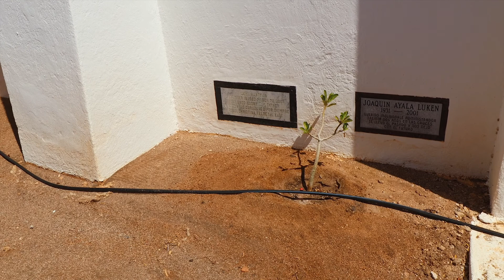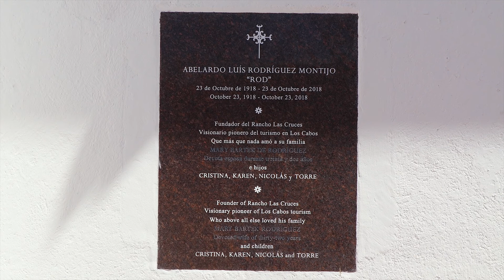a love affair with the goat in Mexico??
This video HAS IT ALL! Zeus gets Stephanie morning Coffee, our friends are nursing a hangover while we all explore this incredible gem on the Gulf of California. We rediscover a 200 year old church, the supposed landing spot of Cortes, and even hit the jet skis. Not to mention Randy finally finds the goat he has been searching for all these years!

If Life begins when the kids move out, we are just getting started. We spent the past 30 years living for the kids. NOW ITS OUR TIME! We are Stephanie and Zeus and we want you to join us as we CELEBRATE and UNITE Empty Nesters everywhere.

This channel is all about food, fun, travel, and giving back. From adventures to Mexico to a TV commercial shoot to supporting our veterans and local community kids, it is our mission to create a community of people who are ready to kick-start the next chapter!

Help us spread the word so our kids will say, ""WHO ARE YOU PEOPLE?""